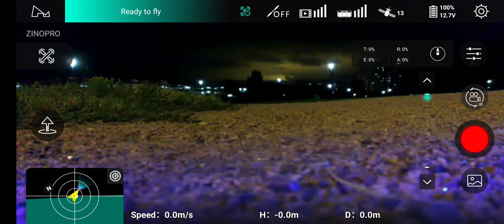Полёт в темноте hubsan zino pro